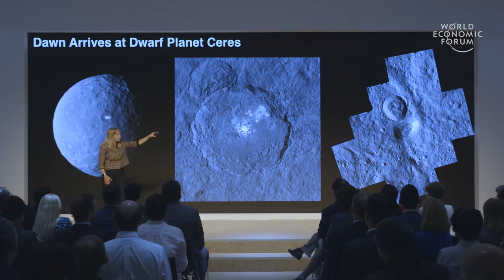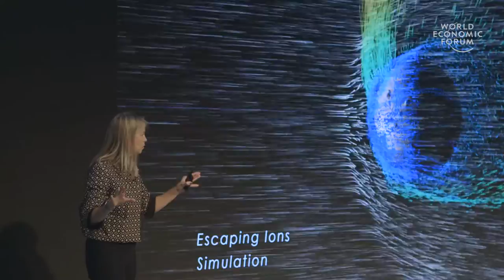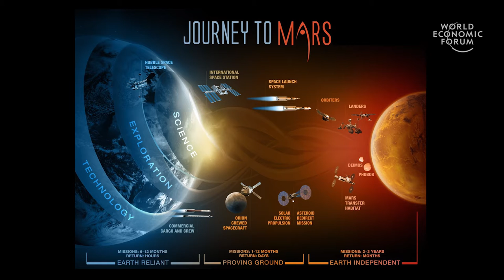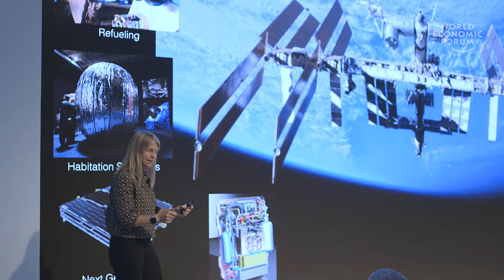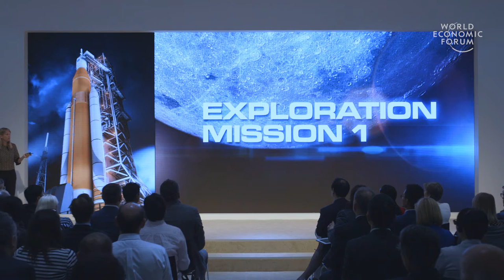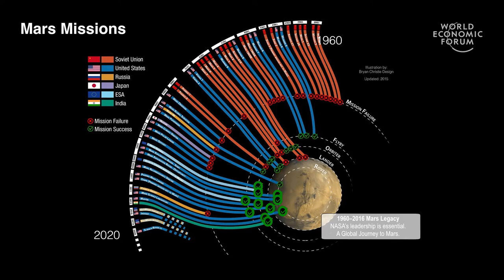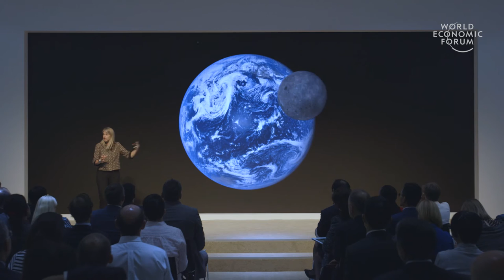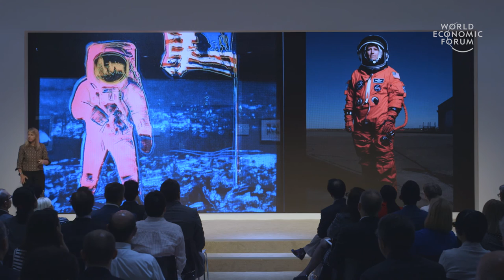Journey to Mars | Dava Newman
Someone who is in university or high school today is likely to become the first astronaut to set foot on Mars. Dava Newman, Deputy Administrator of NASA, explains what we have learned about Mars in the last half century of exploration, and sets out NASA’s three-stage strategy to get humans there.